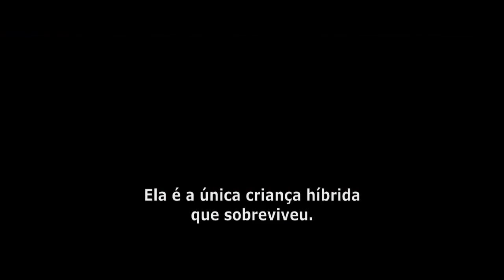Anjos da Noite - O Despertar - Trailer Legendado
Após acordar de um coma de mais de 10 anos, Selene (Kate Beckinsale) vê que o mundo mudou muito desde que "apagou". Os humanos descobriram a existência dos vampiros e lobisomens e passaram a caçar essas raças. No meio da enterna disputa, descobre que possui uma filha adolescente que é metade vampira e metade lobisomem, que precisará de sua ajuda.